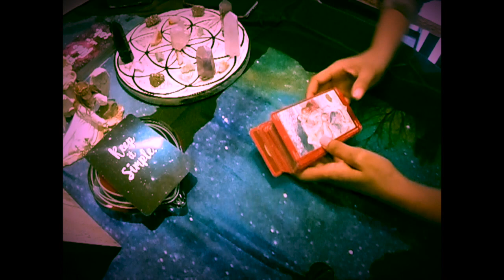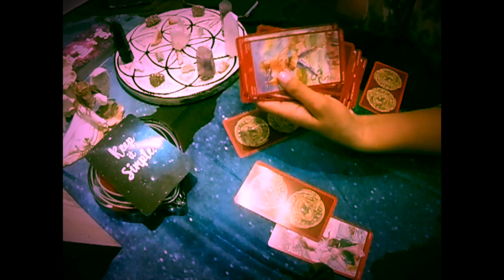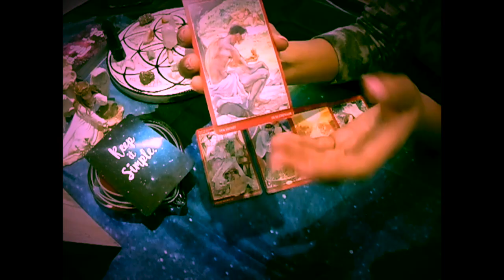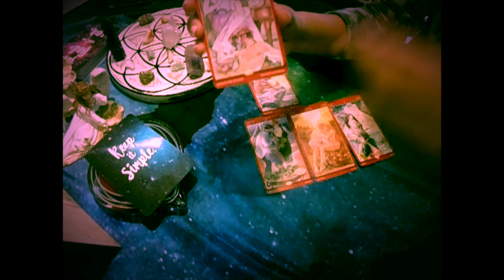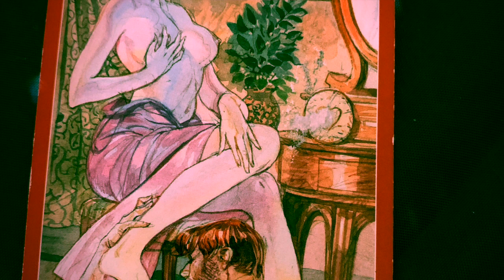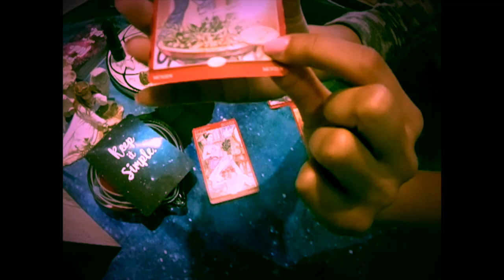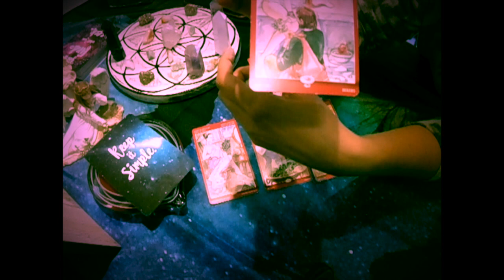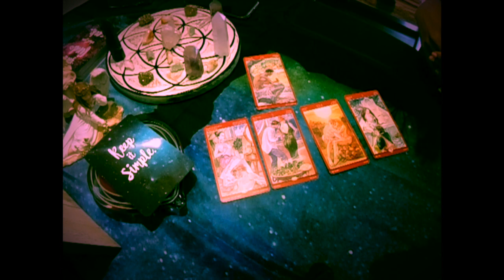TWINFLAMES: Divine Masculines: "Hold on, I'm figuring this out. Keep your eyes on me."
The masculines are awakening to this beautiful connection between him and his feminine, and although there’s still a lot of resistance around his ideas about TWINFLAMES, he’s finding his OWN WAYS OF UNDERSTANDING THIS ALL.

He’s on a wild ride right now feminines!

He will come out alive, but does need some energetic nurturing.  It’s so tempting to shut him out during this time, because the ego pushes us to…. “want them to feel what we felt”…
 but  this journey has certainly taught us compassion, and a willingness to forgive and move forward with grace.

It’s safe to love your Feminines my dear Masculines!

If you would like to donate a deck of cards to the channel I would greatly appreciate it!

I am an intuitive and empath who teaches about the Twin Flame Journey through my own life experiences.  I share information and perspectives on how it connects to our spiritual ascension.

I began my own journey over seven years ago, and since then, have opened up to many of my spiritual gifts of channeling and connecting with my higher self and guides.

My goal is to not only help you look closely at your behaviours, habits and goals, surrounding this journey.  I want to also help you delve deeper into your connection with the universal forces so that you may start creating your life, from a place of love and peace.

*BY WATCHING THESE VIDEOS, YOU ARE ENGAGING IN YOUR OWN FREE WILL.  WE ARE ALL RESPONSIBLE FOR MAKING CHOICES THAT SUPPORT OUR MENTAL, SPIRITUAL AND PHYSICAL HEALTH IN A POSITIVE WAY. THE WORK I DO ON MY CHANNEL DOES NOT REPLACE COUNSELLING FROM A CERTIFEID HEALTH PROFESSIONAL.  THE READINGS ARE MEANT FOR GENERAL INSIGHTS AND ENTERTAINMENT PURPOSES ONLY.